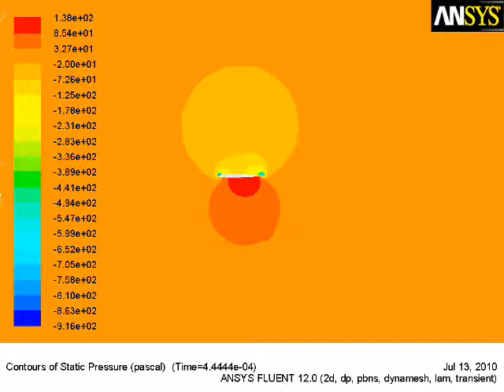Airfoil motion in Fluent - 90 deg phase offset - pressure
Airfoil undergoing pitching and plunging motion in Fluent.  The pitching and plunging motions are 90 degrees out of phase.  Pressure contours are shown.  This motion is designed to produce lift and thrust.